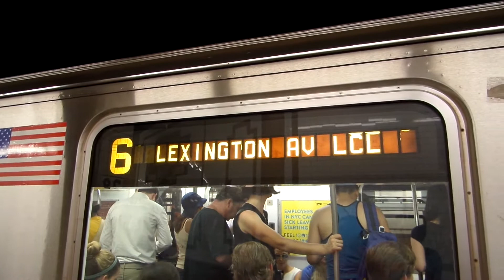MTA IRT Subway HD: Lexington Avenue Line Action at 28 Street (Uncut)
Seen here is the Lexington Avenue line in Manhattan, which is quite busy because of the PM rush hour. All the footage here is happening simultaneously.